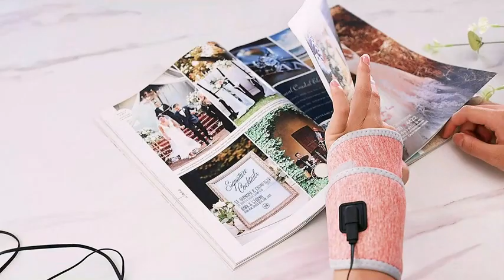Fanwer Electric Heating Pad for Wrist & Hand Arthritis, Wrist Pain, Carpal Tunnel's Physiotherapy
Fanwer electric heating pad for wrist & hand arthritis, wrist pain, feet pain, joint pain, carpal tunnel, and more is a thermal comfort wrister for heat physical therapy. $21.99 only.